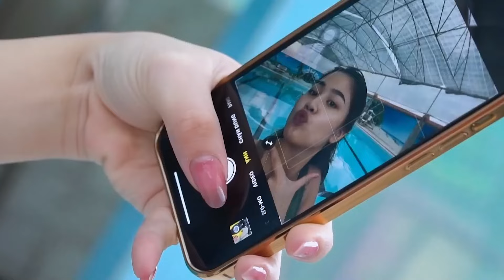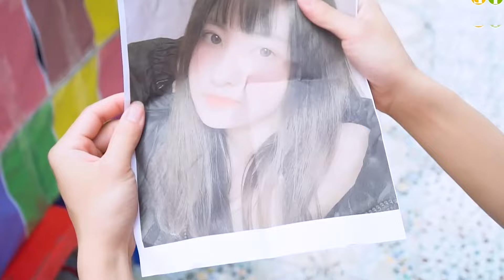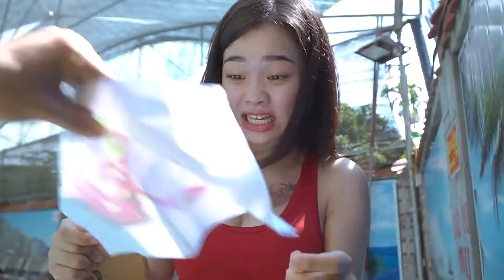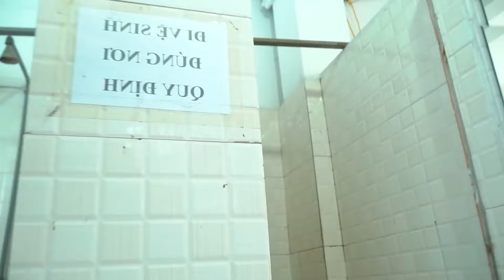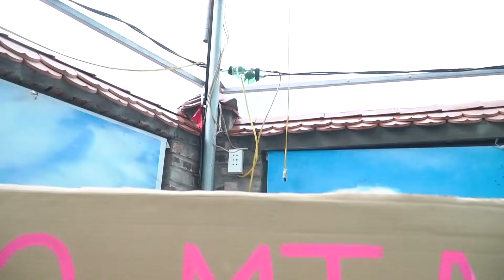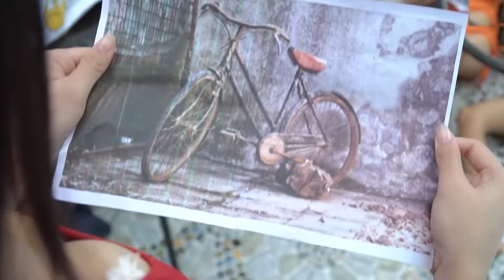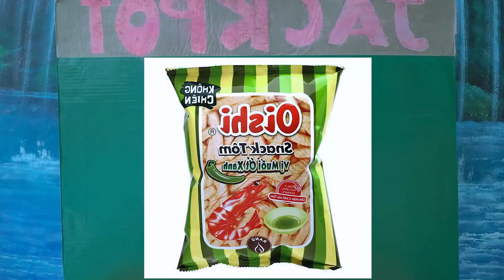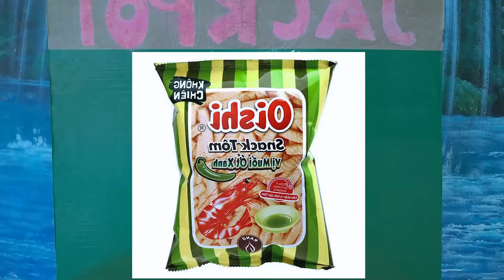UNCANNY MACHINE BTC GIRL PRANK BATTLE NERF Dr. JizGirl Nerf Guns RANK TRENDING TIKTOK PRANK VTL Nerf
Welcome to CODO FUN PRANK channel, Along with funny videos that bring laughter to the audience. We will help you have comfortable relaxing moments. In today's episode there is a selection of interesting games
played by girls at the swimming pool, using nerf guns to defeat zoombies.